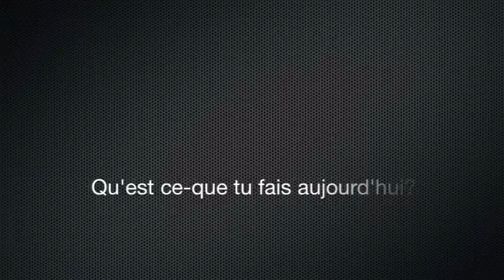Zacharie reads to Charlie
Zacharie is 4 and a half, he can't read, but that doesn't matter. He takes the time to hit the couch with his little brother and tell him a story.  Love these kids.